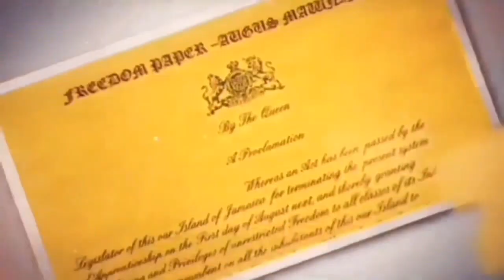Why bad gal kediesha and brother Mvrdēr